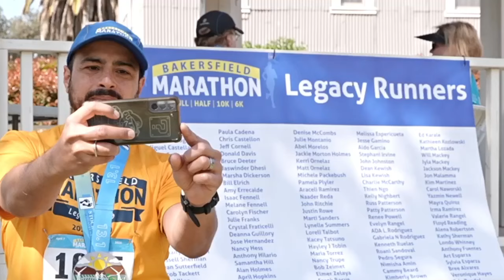“You just gotta push yourself”: 2024 Bakersfield Marathon runners pass the finish line